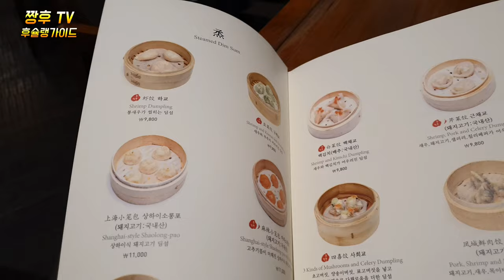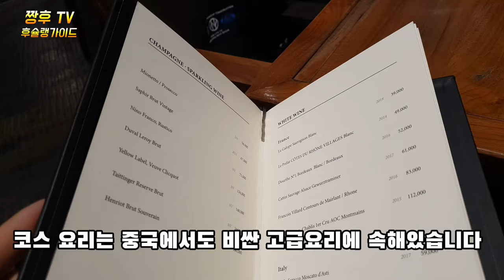[청담동 맛집] 고급스런 딤섬 맛집 /메뉴 추천 합니다 . [Cheongdam-dong Taste House] Mandu is a delicious restaurant!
청담동에 격식있는 중식 레스토랑 몽중헌을 방문 해봤습니다.딤섬 맛집으로 유명한 곳인데요.
여러가지 딤섬중 가장 인기 있는 메뉴들로만 주문해봤습니다.

I visited Mongjungheon, a formal Chinese restaurant in Cheongdam-dong.It's famous for its dim sum restaurant.
I've ordered only the most popular of the dim sum.

访问过清潭洞有格调的中式餐厅梦中轩。是有名的点心店。
只点过各种点心中最受欢迎的菜单。

清潭洞に格式ある中華レストラン「モンジュンホン」に行ってみました。ディムソム美味しい店として有名なところです。
様々なディムソムの中で一番人気のあるメニューだけで注文してみました。

ฉันไปเยือนร้านอาหารกลางที่สําคัญแห่งหนึ่งในชองดัม สแควร์ ในบริเวณชองดัมเป็นที่ที่ดังมากในร้านอาหารอร่อย ๆ นะครับ
เราได้ลองสั่งเมนูต่างๆ ในติ่มซําต่างๆ